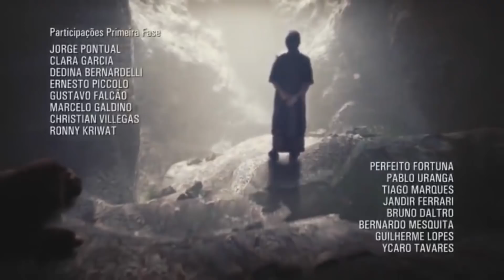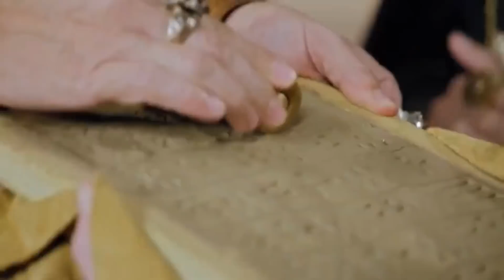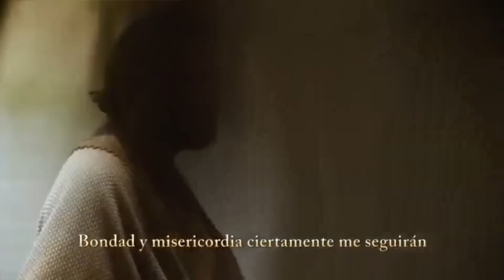[1080p] El Rico y Lazaro Capitulo 92